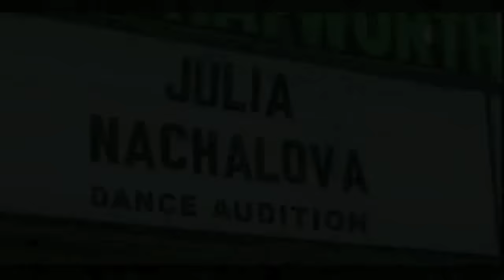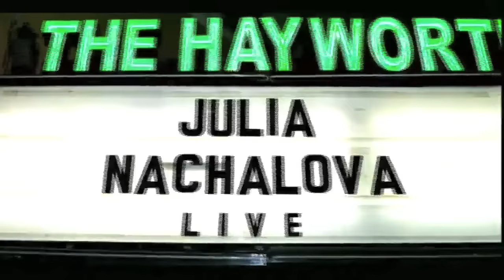Юлия Началова "Для тебя"